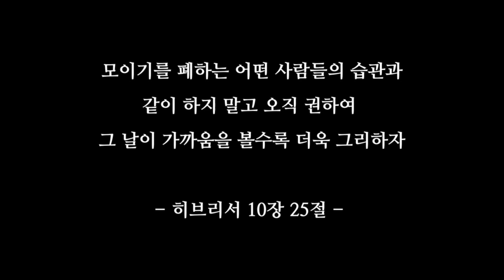7. 청년3부 - 영원히 찬양드리세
2021 전교인찬양제